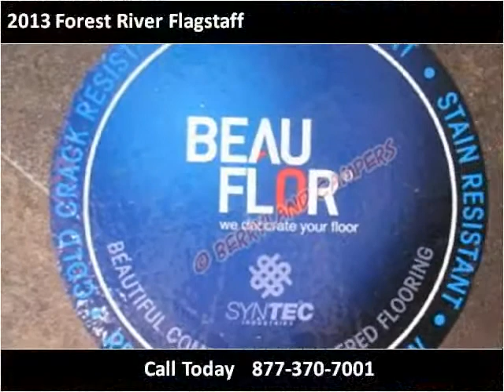2013 Forest River Flagstaff New Cars Ponchatoula LA